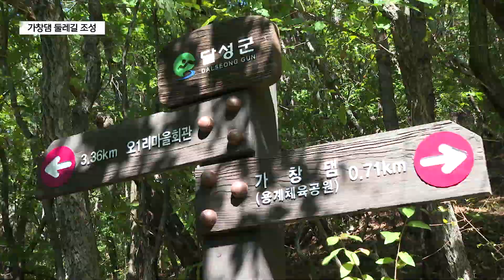'수변 풍광 만끽' 가창댐 둘레길 조성 (대구)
[기사 내용]

⏩ 배우진 아나운서 & 변차연 아나운서

달성군 가창댐에 둘레길이 조성됐습니다. 완연한 가을을 맞아 둘레길 걷기 행사가 열렸는데요. 가창댐의 아름다운 풍광을 바라보며 산행을 즐기는 현장을 천혜열 기자가 다녀왔습니다.

⏩ 리포트

가창댐 주변으로 둘레길이 조성됐습니다.
용계체육공원을 출발해 오1리 마을회관을 돌아오는 총 연장 3.4km 구간입니다.

우거진 나무 사이로 가창댐의 아름다운 풍광을 볼 수 있는 것이 특징입니다.
둘레길 조성 이후 처음으로 공식 걷기 행사가 열렸습니다.

가창댐 둘레길 조성 사업은 민선 8기 달성군의 공약사업이기도 했습니다.

INT) 최재훈 / 대구달성군수
"저희가 송해공원처럼 이 사업들을 연차적으로, (가창댐 둘레길에) 앞으로 조명사업도 남아 있습니다. 연차적으로 사업에 계속 투자해서 가창댐 둘레길이 전국에서 제일가는 명소로 거듭날 수 있도록 많은 분들께서 관심을 가져주시기 바랍니다."

둘레길 걷기 행사에는 100여 명이 시민이 참가했습니다.
숲길등산지도사가 함께 산행을 하면서 올바른 산행 방법을 알려주기도 했습니다.

현장음)
"어제 비가 왔으므로 길이 약간 미끄러울 수 있습니다. 저를 앞서서 걷지 않도록 하고 걷다가 조금 불편하시면 그 자리에 정지하시면 됩니다."

둘레길은 아름다운 숲길로 시작해 가창댐 수변을 지나가는 코스로 조성됐습니다.
숲속을 거닐며 맑은 공기를 마실 수 있고, 귀로는 가창댐이 흘려보내는 물소리도 들을 수 있어 힐링 코스로 손색이 없습니다.

INT) 신명옥 / 달성군 가창면
"다른 데도 많이 다녀봤지만 여기 가창댐처럼 공기가 맑고, 물소리 들리십니까? 물소리 들리시죠. 깨끗한 물을 끼고 숲길에 걸을 수 있다는 데 너무 감사하죠."

달성군 가창면에는 이렇다 할 둘레길이 없었는데 이번에 처음으로 걷기 좋은 둘레길이 조성됐습니다.

달성군은 이번 둘레길 조성으로 가창댐을 찾는 시민들이 더 많아질 것이라며, 앞으로도 걷기 좋은 둘레길을 계속해서 발굴해 나가겠다고 밝혔습니다.

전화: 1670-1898